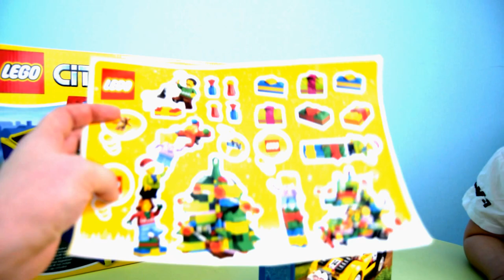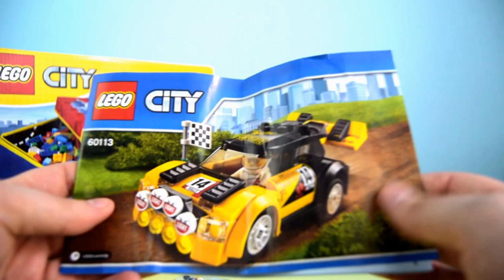ЛЕГО СИТИ Гоночный автомобиль 60113 Сборка машин LEGO CITY Car racing Игрушки на TUMANOV FAMILY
Мы ходили в магазин Лего и купили игрушки. В этом видео мы собираем гоночную машинку из серии ЛЕГО Сити